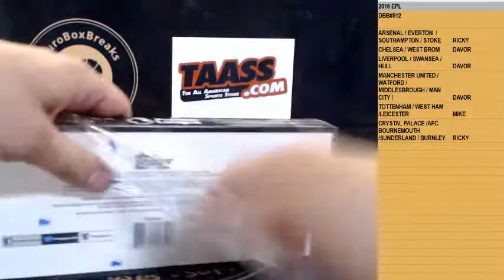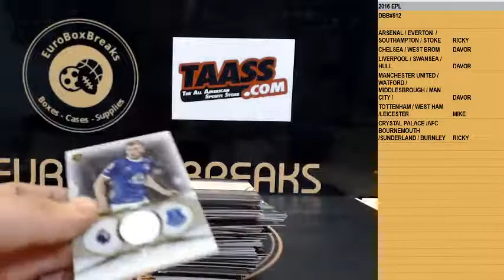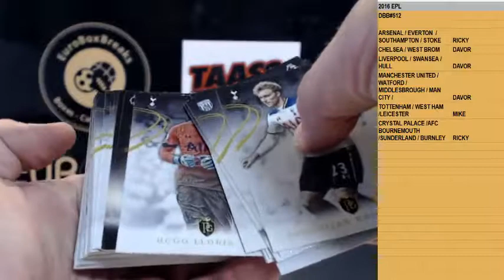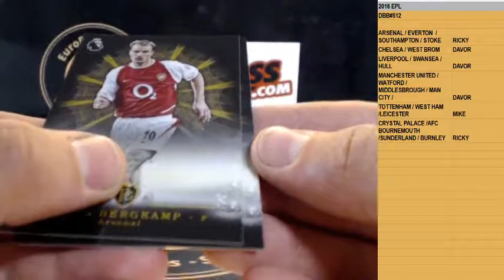SOCCER DBB#512 - 2016 Topps Premier Gold 1 Box Break